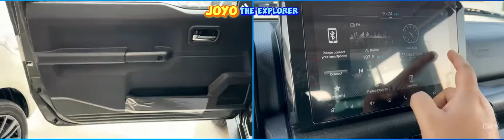SI MACHO All New 2024 Suzuki Jimny 3 dan 5 Pintu Review Perbandingan Interior-Exterior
Deskripsi Konten: "Dalam video kali ini, kami menghadirkan review lengkap untuk para pecinta otomotif tentang All New 2024 Suzuki Jimny, baik varian 3 pintu maupun 5 pintu. Jimny terbaru ini mempertahankan karakter macho dan tangguhnya, namun dengan beberapa peningkatan pada sisi interior dan eksterior yang membuatnya semakin menarik.

Kami akan membahas secara detail:

    Perbandingan desain eksterior kedua varian, termasuk perubahan yang membuat Jimny 2024 lebih modern dan gagah.
    Ulasan interior lengkap dengan fitur-fitur terbaru yang ditawarkan, kenyamanan kabin, serta teknologi pendukung untuk pengemudi.
    Keunggulan masing-masing varian dalam hal ruang kabin, fleksibilitas, dan kenyamanan berkendara.
    Kelebihan dan kekurangan antara model 3 pintu dan 5 pintu agar Anda bisa memilih sesuai kebutuhan Anda.

Tonton video ini sampai selesai untuk mengetahui mana yang lebih cocok dengan gaya dan kebutuhan Anda. Selamat menonton!"